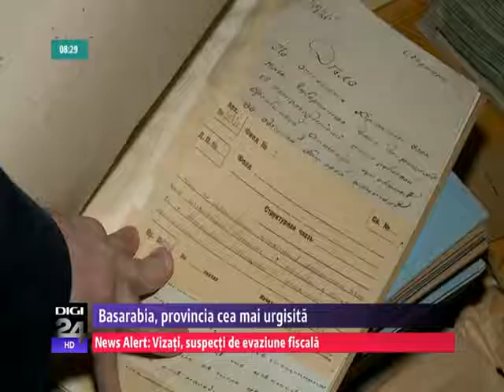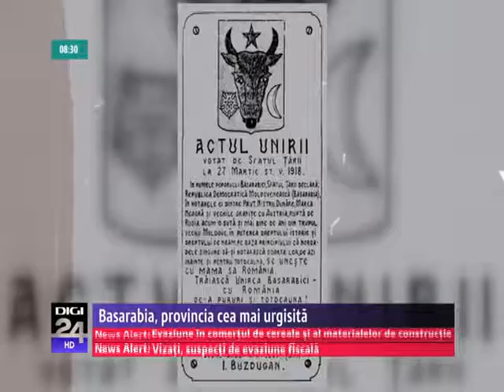Numele de Basarabia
Numele de Basarabia desemna pe la 1400 Ţara Românească, adică ţara dinastiei Basarabilor care stăpâneau şi ţinutul de la nordul Deltei Dunării. Dar, pe măsură ce Moldova Muşatinilor se extinde spre Dunăre, termenul de Basarabia ajunge să desemneze numai teritoriul de la nordul fluviului şi al Mării Negre, cu Chilia şi Cetatea Albă. Când în zonă apare Imperiul Otoman, acest teritoriu capătă şi un nume tătărăsc: Bugeac.